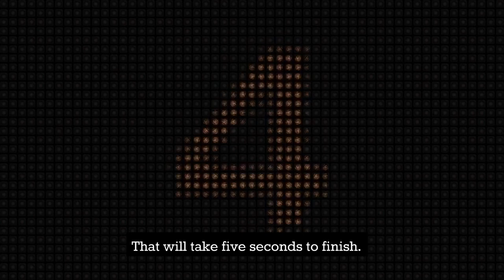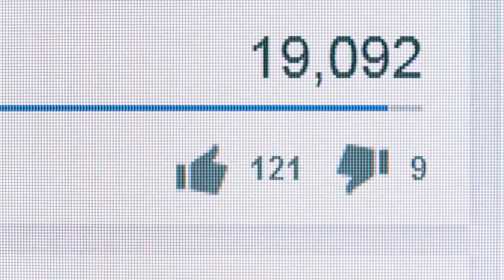Mysterious Creatures: Top 10 Bizarre Creatures Discovered After Tsunamis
We are welcoming you to this Animal Channel. In this video, we will learn about the Top 10 Bizarre Creatures Discovered After Tsunamis.

Top 10 Bizarre Creatures Discovered After Tsunamis: In an expedition to Australia’s remote Cocos (Keeling) Islands Marine Park, scientists from Museums Victoria research institute encountered weird and wonderful new animals - from a sharp-toothed lizard fish to a blind, gelatinous eel that gives birth to live young rather than laying eggs.

Tsunamis are giant waves caused by earthquakes or volcanic eruptions under the sea. Out in the depths of the ocean, tsunami waves do not dramatically increase in height. But as the waves travel inland, they build up to higher and higher heights as the depth of the ocean decreases.

What are examples of creatures?
Bears, bugs, birds, and bunnies are all creatures.

Scary creatures:

Ushi-oni (Japan)
Manananggal (Philippines)
Bai Ze (China)
Baba Yaga (Russia)
Chupacabra (Puerto Rico)
Chimera (Greece)

The word "animal" comes from the Latin animalis, meaning 'having breath', 'having soul' or 'living being'. The biological definition includes all members of the kingdom Animalia. In colloquial usage, the term animal is often used to refer only to nonhuman animals.

Natural disasters, also referred to as natural hazards are extreme, sudden events caused by environmental factors such as storms, floods, droughts, fires, and heatwaves. Natural disasters are now occurring with increasing severity, scope, and impact.